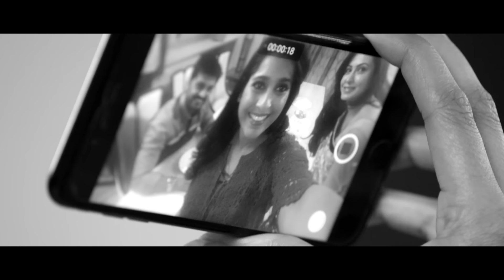ఇలాంటి సీన్ ఎప్పుడూ చూసుండరు..! || Sivaranjani Interesting Movie Scene || iDream Media